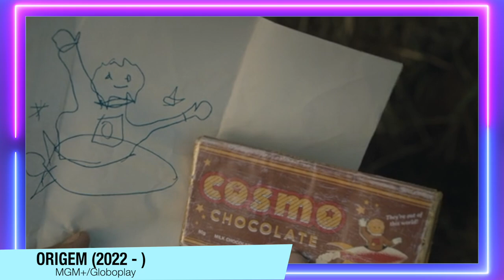ORIGEM (FROM) | Critica + FINAL EXPLICADO + Teorias (2ªTemp) - É TUDO UMA SIMULAÇÃO?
Origem (From), chegou ao Globoplay, e no vídeo de hoje vou falar sobre a série sem spoilers no começo, com spoilers no meio e depois sobre o final e teorias pra 2ªTemporada.

Sumário:
00:00 - Critica (Sem Spoilers)
04:10 - Com Spoilers
11:42 - FINAL EXPLICADO
13:16 - Teorias (2ªTemporada)